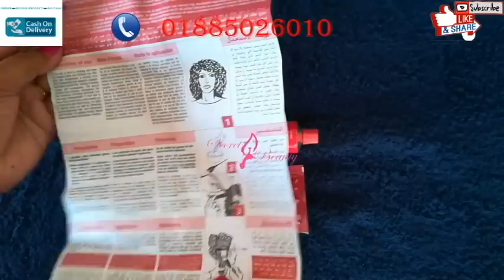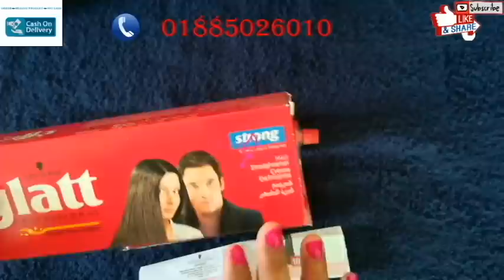স্ট্রেটনার দিয়ে পার্মানেন্ট স্ট্রেট করার নিয়ম | Glatt hair strightning cream